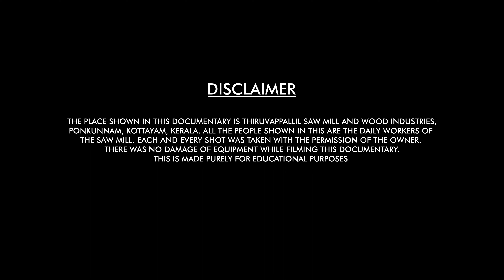Log to Lumber | Documentary | Thiruvappallil Saw Mill | DOP & Edited by Narasimha Varma K V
"Log to Lumber" a Documentary carried out in Thiruvappallil Saw Mill and Wood Industries, Ponkunnam, Kottayam, Kerala. DOP & Edited by Narasimha Varma K V

For Institute details, Course details, Admission details, Specializations in Photography, students' work, photography tips, tricks, portfolios, and articles on Photography.